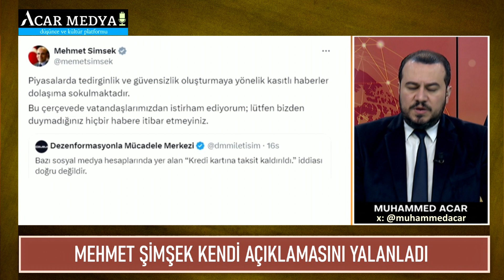Günlük: Kurum’un ilginç vaadi | İsrail vahşeti çocukları vuruyor | Kredi kartı taksitleri bitiyor mu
Türkiye ve dünya gündemine dair gelişen olayları, gündemin öne çıkanlarını ve konuşulması gereken önemli başlıkları sizler için yorumluyoruz.